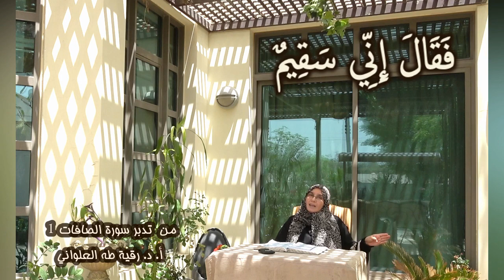فقال إني سقيم: مقطع قصير من تدبر سورة الصافات 2